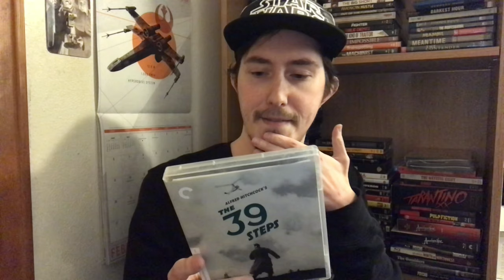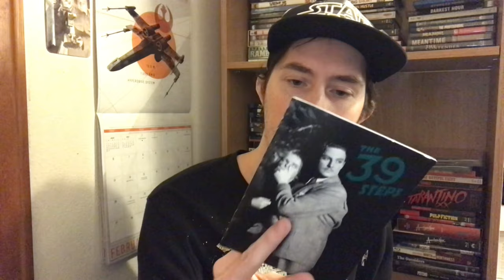Film Talk: Episode 297- The 39 Steps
Today, I talk about the 1935 film, The 39 Steps directed by Alfred Hitchcock and starring Robert Donat and Madeline Carroll.